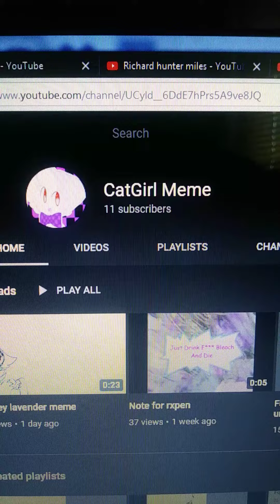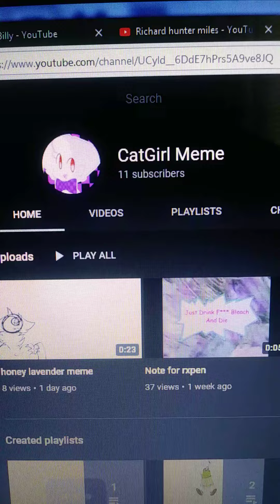Another Shout out to CatGirl Meme